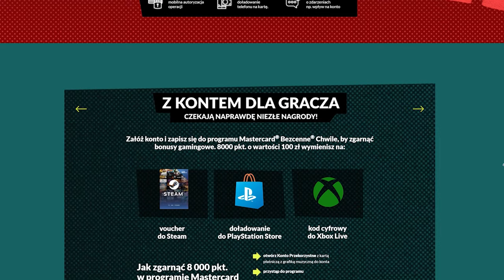Witchfire TO NIE Bulletstorm czy Painkiller!